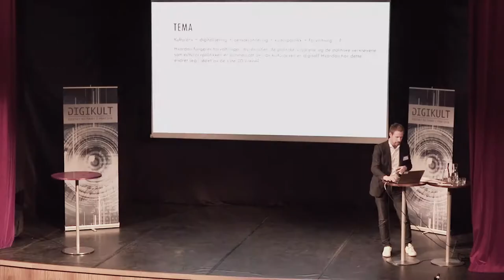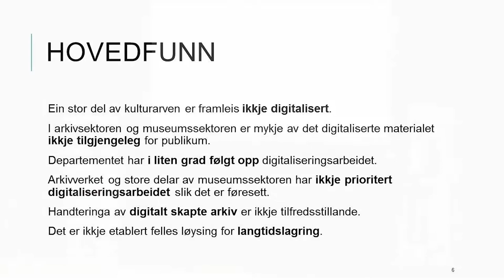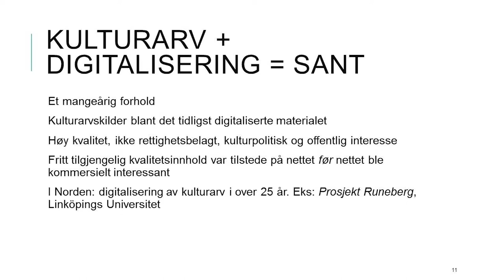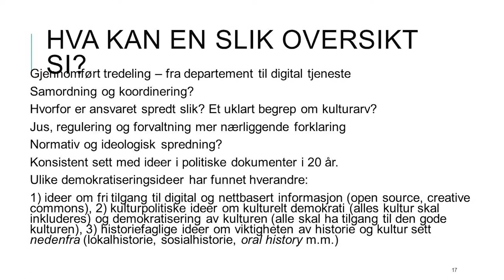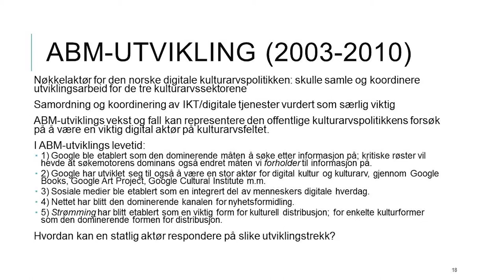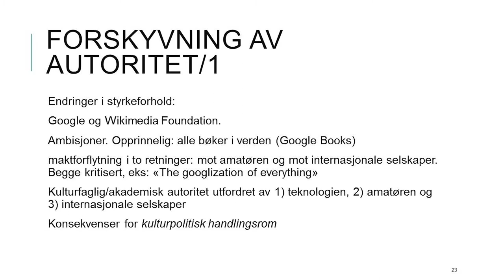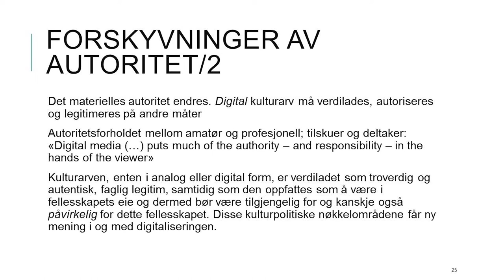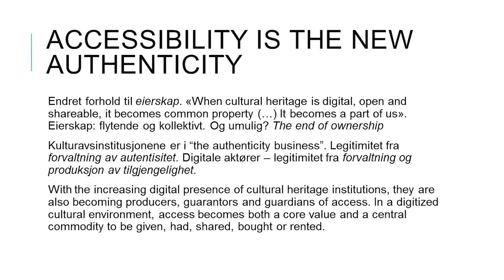Digital kulturarv og digital kulturpolitikk. Et norsk perspektiv. Ole Marius Hylland, Digikult 2018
Kulturarv tilhører kulturpolitikken. Digital og digitalisert kulturarv tilhører også kulturpolitikken og kulturarvspolitikken, men er i svært liten grad diskutert som sådan. Hvordan fungerer forvaltningen, byråkratiet, de politiske visjonene og de politiske verktøyene som kulturarvpolitikken er sammensatt av, når kulturarven er digital?

Ole Marius Hylland arbeider med kulturpolitisk og kulturhistorisk forskning ved Telemarksforsking i Bø (Norge). Han har tidligere vært ansatt i ABM-utvikling, Statens senter for arkiv, bibliotek og museum, og har blant annet skrevet en rekke artikler om museenes kulturpolitikk, digitalisering, avhending og samfunnsansvar.